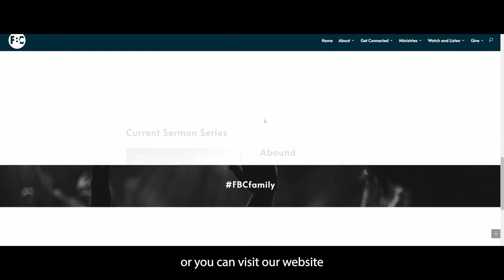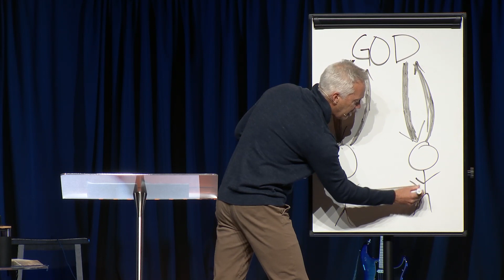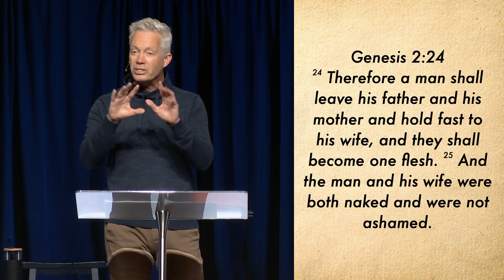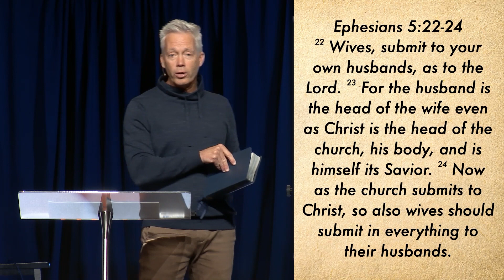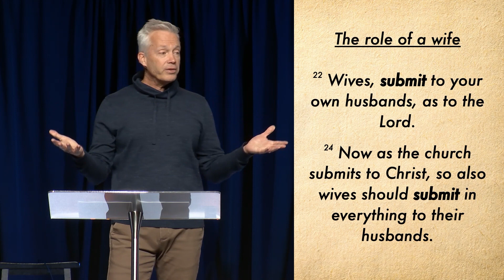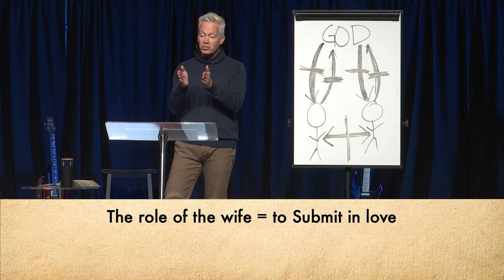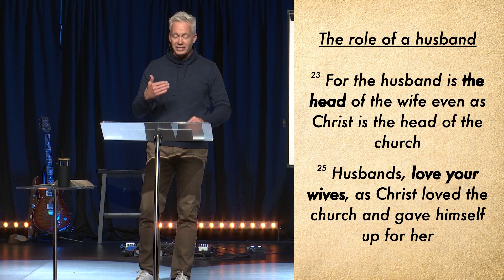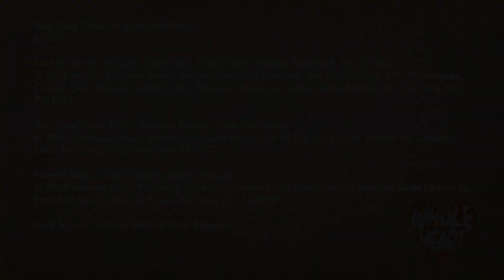4-21-24 | Whole Heart Marriage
Based on Ephesians 5, we look at God's blueprint for redeemed marriages, exploring the original design of marriage, the influence of sin, and the roles of husbands and wives in loving leadership and submissive support.